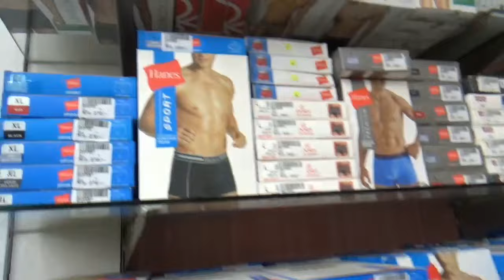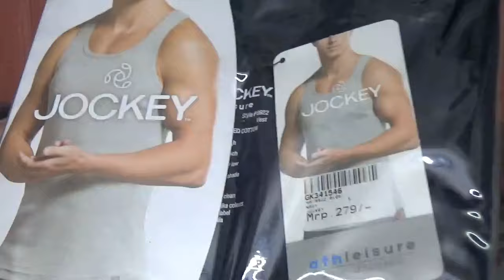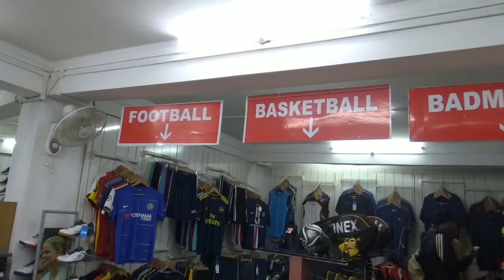A Visit to Gravity Showroom, Kohima | Northeast | Nagaland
Gravity. The Core of Fashion located @D.Block opp. to Head Post Office, Kohima : Nagaland. Do visit🤗